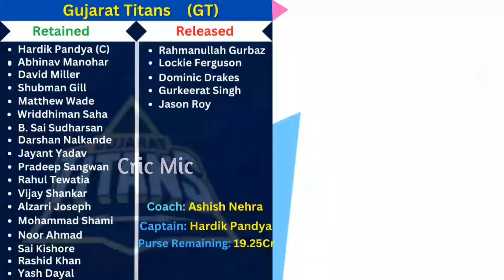Gujarat Titans Retained Players 2023 || GT Released Players 2023 || Cric Mic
IPL 2023 ke liye GT(Gujarat Titans) team ne kon konsi player ko Retained aur Released ki hey aur kitna Money Unki Purse me bachha hey neya player kharid ne keliye ayeh dekhtey hey detailly Gujarat Titans Retained Players 2023 aur GT Released Players 2023 Full Video.

::::::About Us:::::
Cric Mic Channel brings Latest Domestic & International Live Cricket Match Video along with Stump Mic Voice, Live Score, and Dressing Room discussions of India & other countries.